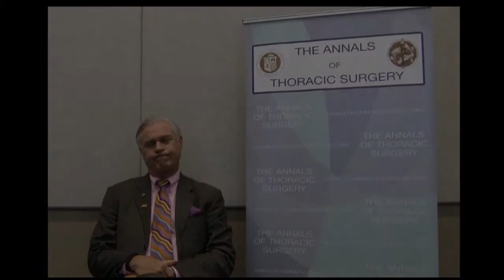Meet the Editorial Board: George L. Hicks Jr., MD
Dr. George L. Hicks, Jr. (Editorial Board Member) advises new authors to choose topics that interest them, discusses exciting trends in surgery, such as percutaneous valve implantation in both mitral and aortic surgery, and shares his thoughts on the responsibility and honor of being a cardiac surgeon.